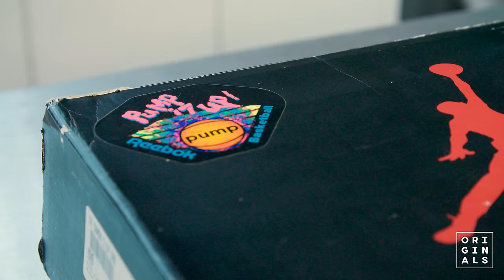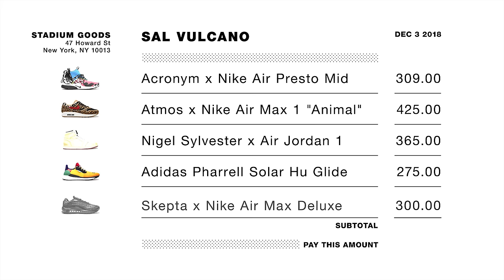Impractical Jokers Go Sneaker Shopping With Complex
Impractical Jokers co-stars Joe Gatto and Sal Vulcano go Sneaker Shopping with Complex's Joe La Puma at Stadium Goods in New York City and hilariously joke about their personal style, talk about getting into hyped sneakers, and more.